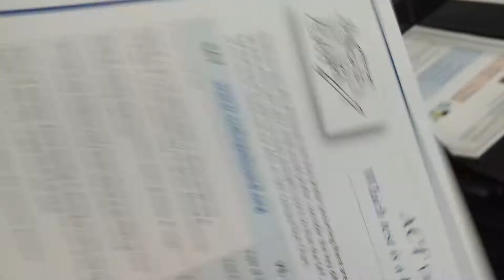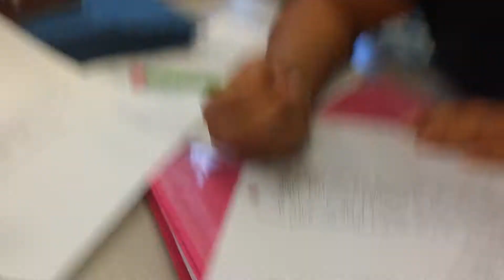Episode 3 - Room Tour GONE WRONG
Watch as the Ace Aides give a tour of their work space. Also shout out to our biggest fan Hnin Hnin!!